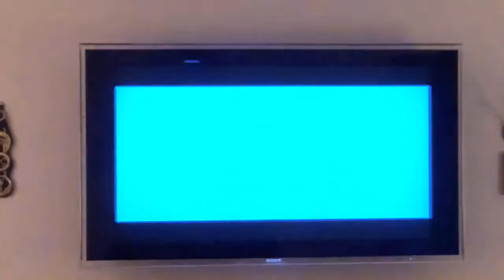LEGO Marvel Superheroes 2 - Gwenpool mission 8: Oscorp Escapade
Today, we play the Gwenpool mission, Oscorp Escapade in LEGO Marvel Superheroes 2. Venom and Carnage are in Oscorp and fight The Lizard.

About the Game:
LEGO Marvel Superheroes 2 is a video game that released on November 14th, 2017. This game features the Chronopolis HUB world, Geenpool missions, challenges, and more.